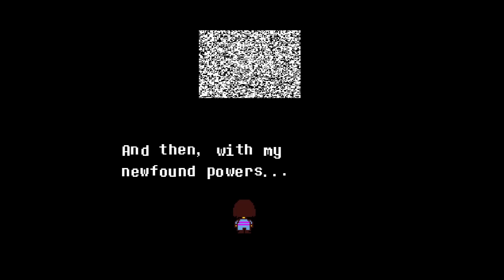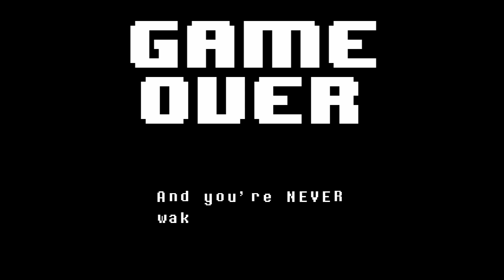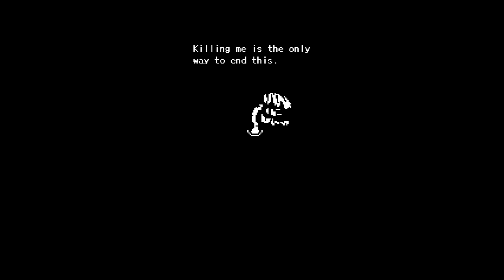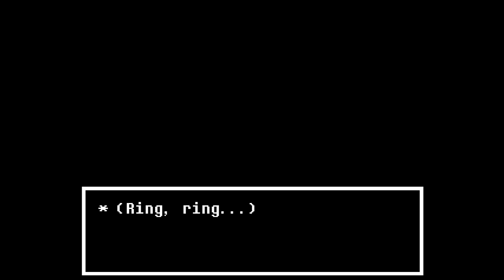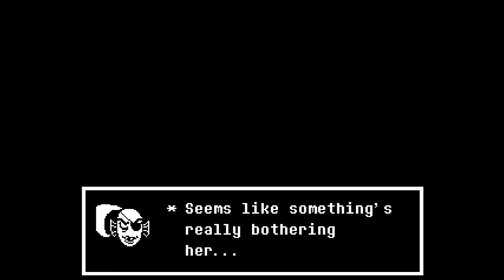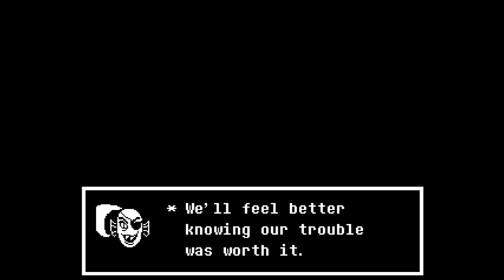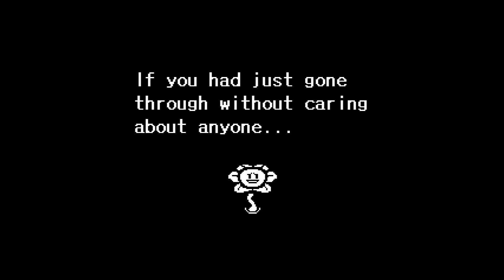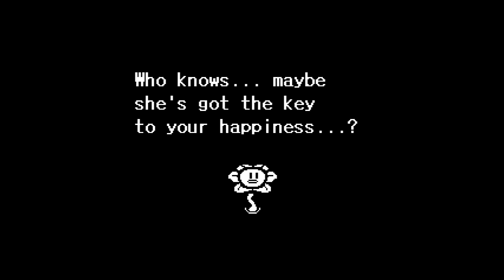UNDERTALE PART 12 - THE LAST REGRET